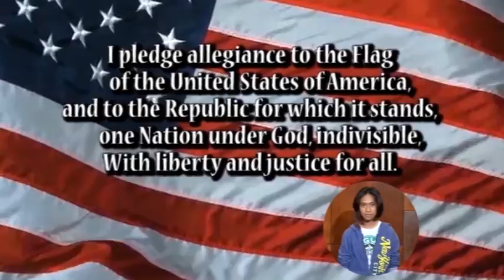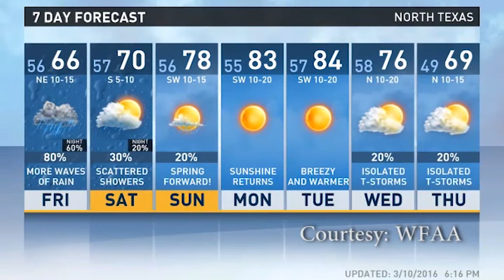3 11 2016 WH